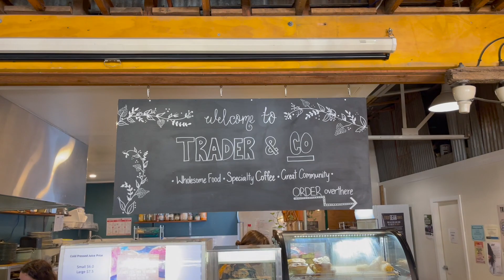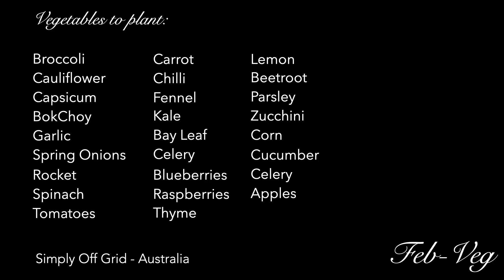Garlic Mushroom on Sourdough | Garden to Plate Series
We headed out for lunch to one of our local-ish cafe’s, Trader & Co.
It was really nice to have someone else make a delicious, nutritious Veg meal for us.
It was Garlic Mushrooms with Wilted Spinach on Sourdough, we added feta on top.  It was truly delicious. Ky had a toasted Cheese sandwich, but ended up eating the same dish as us.

Join us as we post a daily video about our Feb-Veg journey.

Cheers D & D

Help us grow video supplied by “Vecteezy.com”